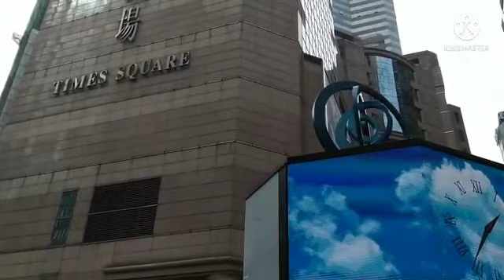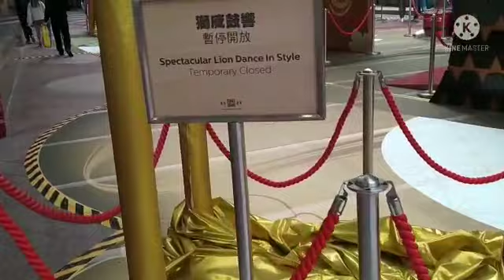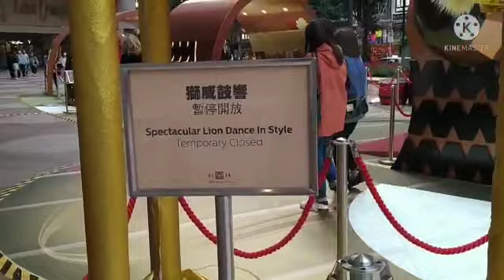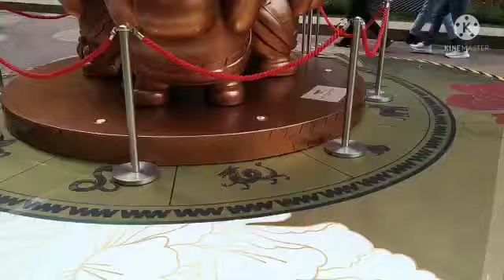TIMES SQUARE HONGKONG